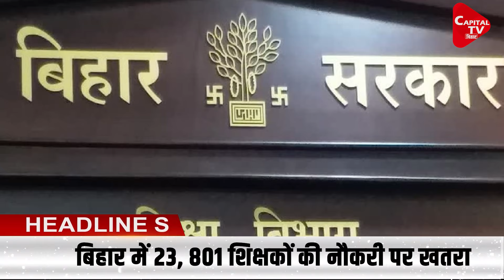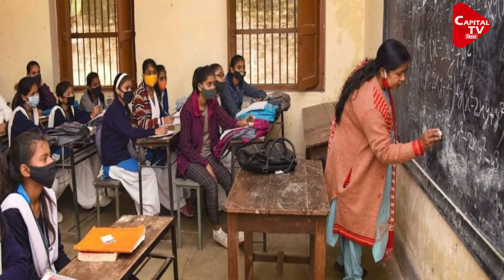Jharkhand में Chirag Paswan को मिला धोखा | Capital TV Bihar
हरियाणा के सीएम नायब सिंह सैनी ने आज एक बड़ा ऐलान किया है, उन्होंने कहा कि प्रदेश में किडनी के मरीजों का सरकारी अस्पतालों में इलाज फ्री में होगा।